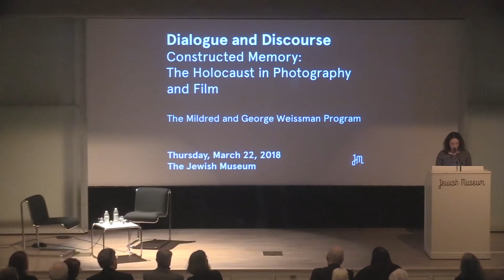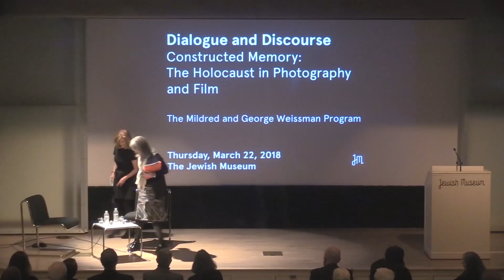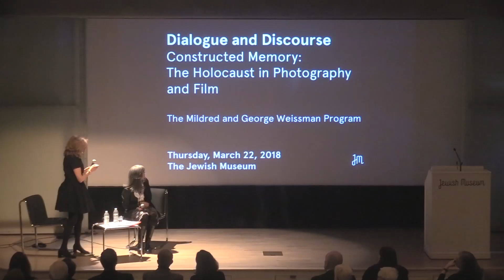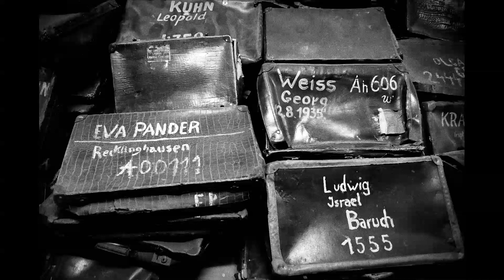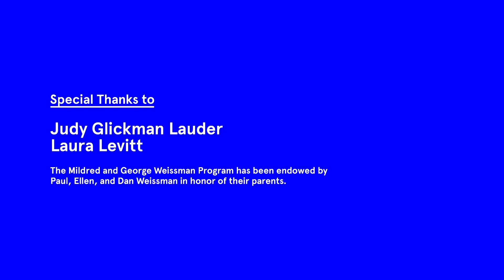Constructed Memory: The Holocaust in Photography and Film at the Jewish Museum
Collection artist and photographer Judy Glickman Lauder speaks with Laura Levitt, Professor of Religion, Jewish Studies and Gender at Temple University in a conversation about contemporary representations of the Holocaust through art and film.

Presented in conjunction with the exhibition "Scenes from the Collection" at the Jewish Museum in New York.